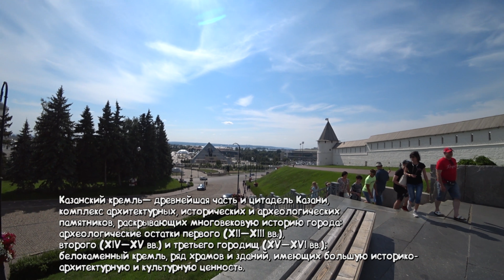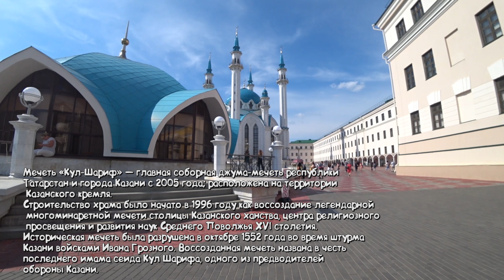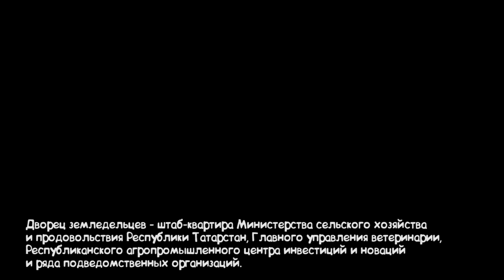Казань 2021 / Что посетить / ТОП -10 МЕСТ /Достопримечательности / Обзор отеля и ресторанов / ВЛОГ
Были в Казани? Делитесь в комментариях!

Всем привет, я Алла) Живу в Ульяновске и каждую неделю снимаю видео, чтобы радовать ВАС! Мой канал очень разносторонний, здесь бьюти видео, а также приколы, пародии, обзоры машин, всё про Шкода Рапид, видео с колготками и обувью из серии фешн и просто моя жизнь!
ВЫ точно НЕ соскучитесь!)
БУДЬТЕ КРАСИВЫМИ И ПОЗИТИВНЫМИ!
Ваша Алла)